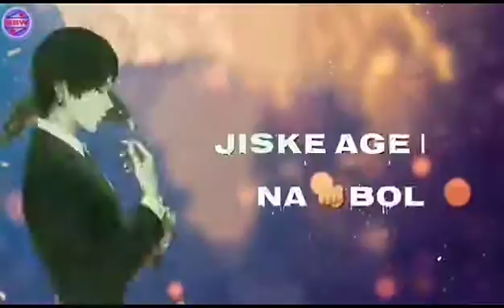October 1, 2020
Pãtél_ẞãhâb😈😈:😎_____😎WelcomeChotu